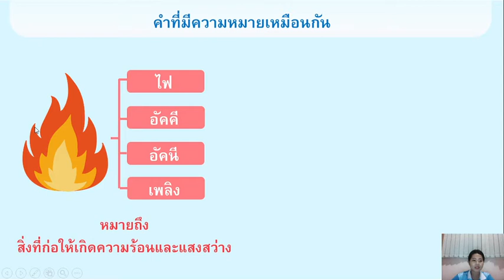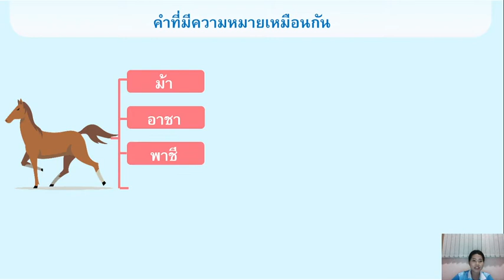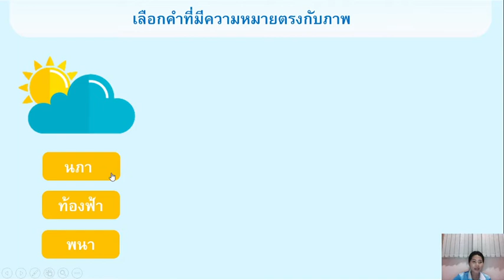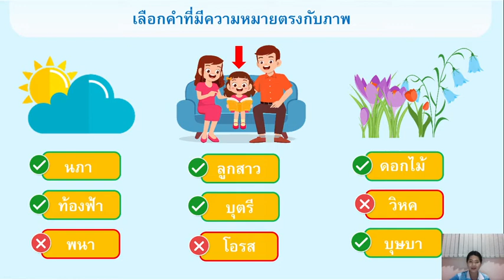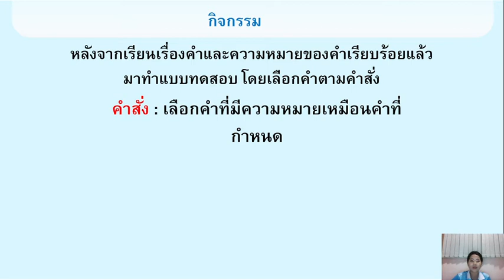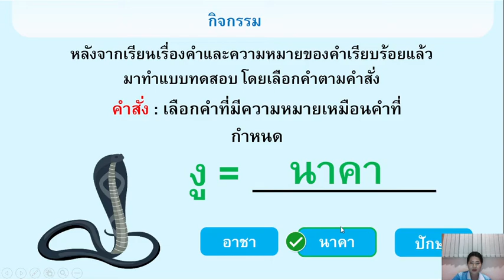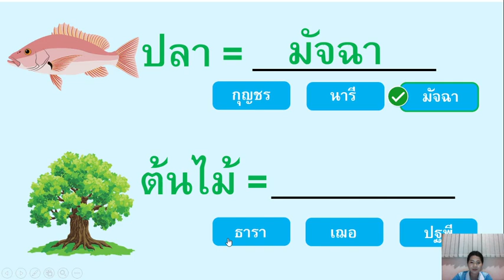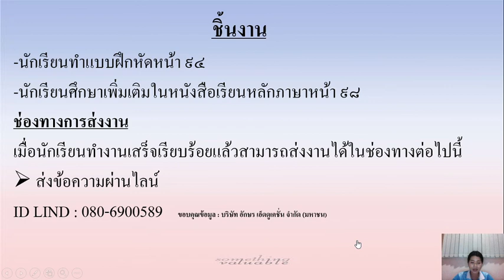วิชาภาษาไทย ชั้น ป.2 เรื่อง คำที่มีความหมายเหมือนกัน 1 ( 24 พ.ย. 2564 )